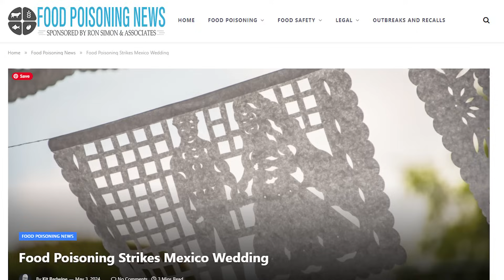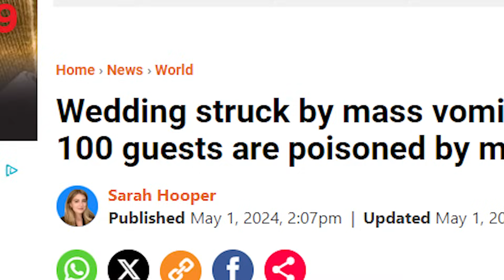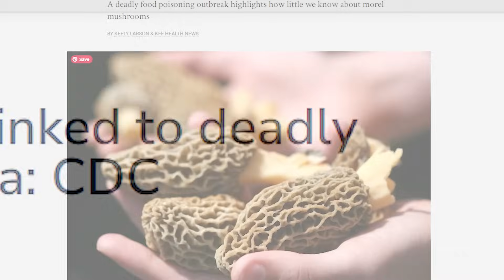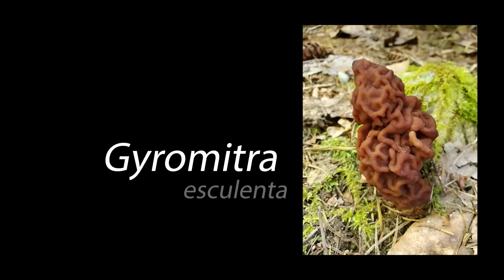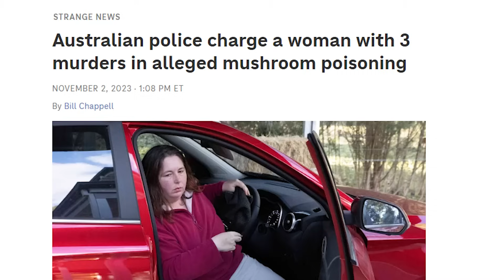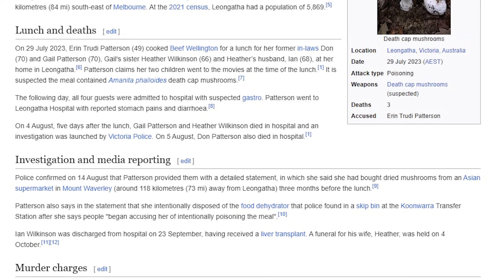More Mushroom Poisonings in the News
I saw a new headline of mushroom poisoning today where about 100 people fell ill after eating wild mushrooms at a wedding in Mexico. I talk about last years Morel poisonings and the death cap poisonings from down under on this little update video on Mushroom Wonderland.

Foraging knife and bag set, This is a paid Amazon Link. By clicking this link you will be redirected to Amazon.
If you enjoy this content and would like to make a contribution to Aaron on his mission to make the best mushroom videos out there, please consider getting a Patreon membership for only $5.
We will not accept any responsibility for negligence or accidental ingestion of poisonous mushrooms or plants. These videos are not intended to be a definitive field guide, but rather a starting point to become familiar with habitat, Everyone is encouraged to do their own studies, acquire literature or internet resources to safely and confidently identify wild foods before they eat them. When eating a new wild mushroom, it is advised to start with only a small amount, and make sure that it is fresh and that it is cooked thoroughly. Some mushrooms do not agree with certain individuals, and this is typically discovered on a case-by-case basis. Even the most edible of mushrooms contain compounds that can be tough for the human digestive tract to handle. Some “edible” species have small amounts of certain toxins that will easily break down with cooking. Fungi contains a molecule known as chitin that is the same thing that makes the exoskeleton of shellfish so hard, and cannot be broken down by the human digestive system, so it is another good reason to thoroughly cook mushrooms. All the ideas expressed in the comments should be taken with a large grain of salt. I don’t think there is any other field of study or science that has more misinformation being shared so freely and boldly. Mushroom Wonderland and Aaron himself have no opinion and neither encourage nor discourage the use of mushrooms containing mind-altering compounds. These mushrooms contain powerful chemicals and should be treated with a high level of responsibility. Any video topics on the habitat, natural distribution, and morphological features of psychoactive mushrooms portrayed on this channel are purely for scientific and educational purposes.